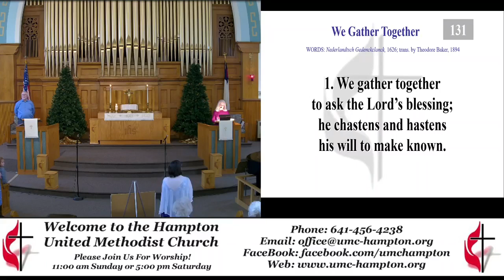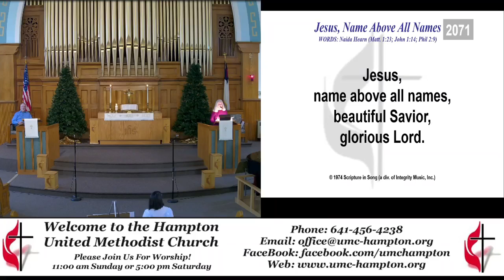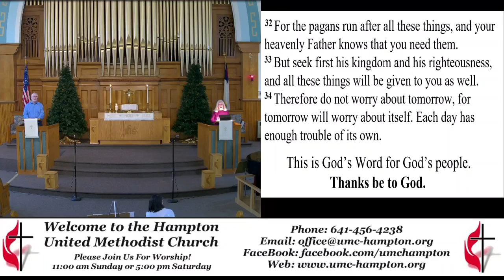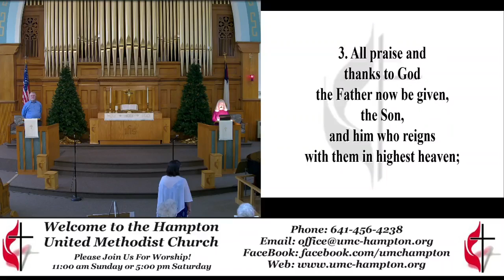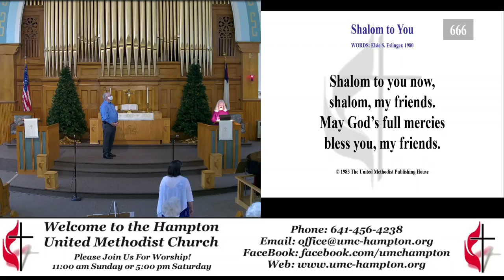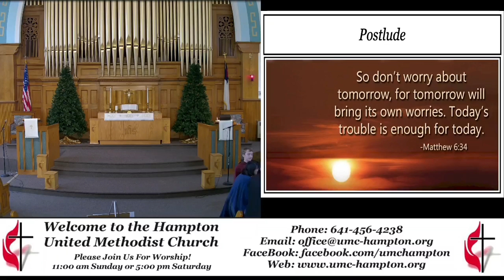Worship Service 11-21-2021